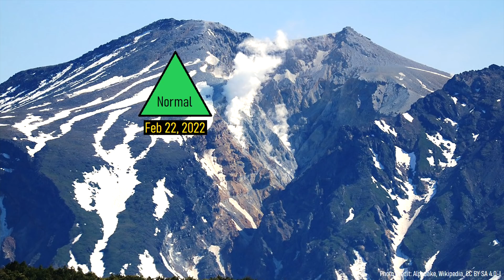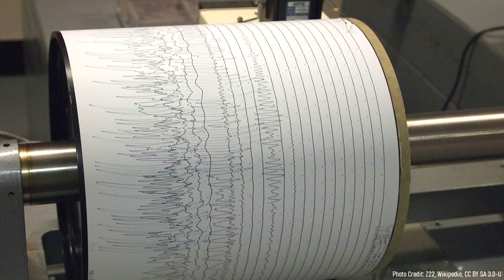Mount Ontake Volcano Update; Alert Level Raised, Possible Volcanic Eruption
In central Japan the Mount Ontake volcano just had its alert level raised from green to yellow. This was done in response to a series of earthquake swarms and the uplift of the volcano's edifice. While a volcanic eruption is not necessarily a certainty, there is a greatly increased chance of a volcanic eruption in the next several days to weeks. This video will discuss the ongoing situation, and mention what might happen next.

0:00 Ontake's Alert Level was Raised
0:21 2014 Volcanic Eruption
0:56 Why the Alert Level was Raised
1:14 Phreatic Eruptions
1:52 Where Recent Eruptions Occurred
2:19 Near Crater Warning, Lahar Danger